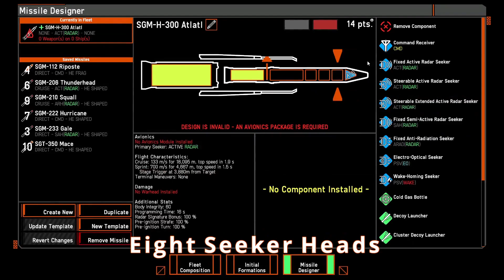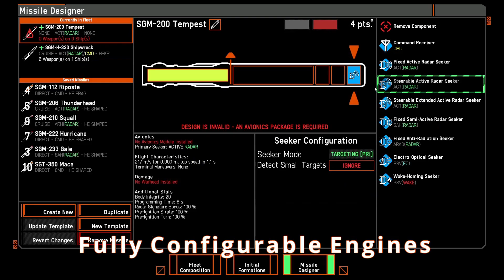Nebulous Fleet Command Official Modular Missiles Trailer